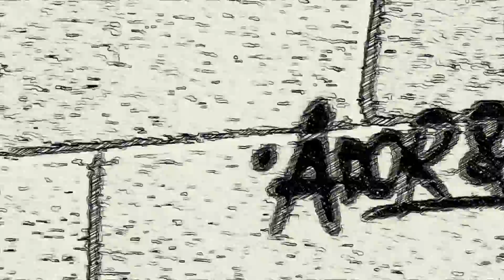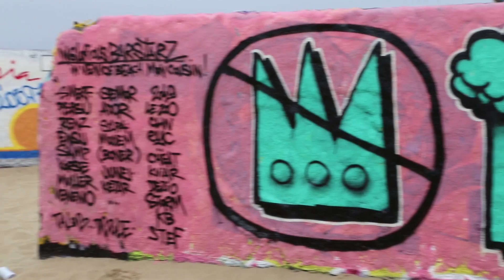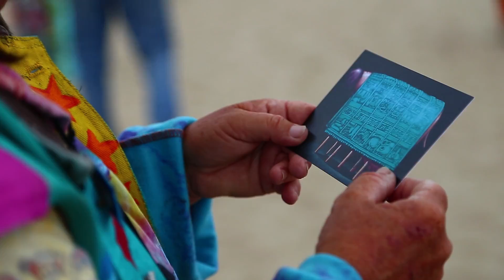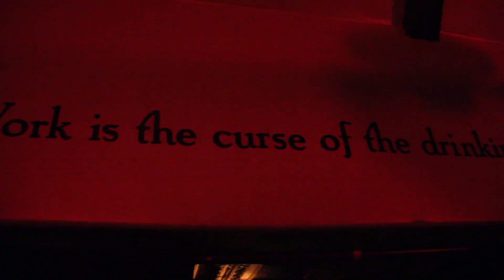Director of Photography, Motion Graphics, and Editing Sample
Camera Obscura Sample